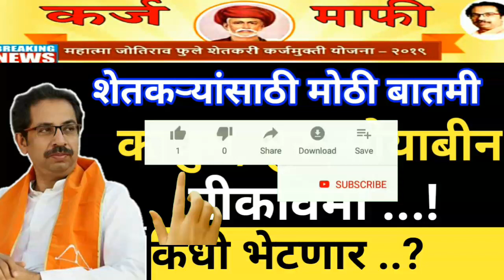कापुस,तुर,सोयाबिन, पिक विमा |Kharif Pik vima update//या तारखेला पिक विमा जमा होणार..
कर्जमाफी खबर,
कर्जमाफी यादी 2020,
कर्जमाफी यादी,
कर्जमाफी महाराष्ट्र,

niyamit karzdar,
niymit karjdar,
niyamit karj,
niyamit karj mafi yojana,
niyamit karmchari,